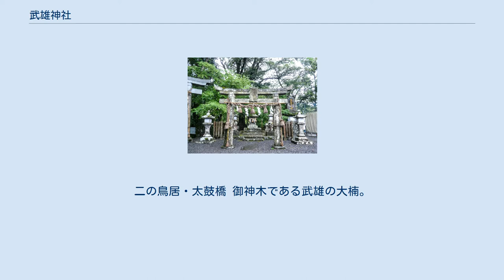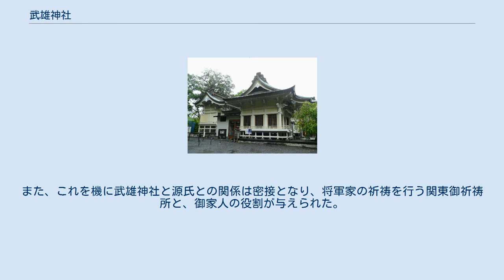武雄神社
二の鳥居・太鼓橋 御神木である武雄の大楠。
うろには祠が祀られている 武雄神社（たけおじんじゃ）は、佐賀県武雄市武雄町の御船山の山麓にある神社。
樹齢3000年ともいわれる御神木の大楠があることでも知られる。
 『武雄神社本紀』によると、天平3年（735年）に初代神主伴行頼に神託があり、大宰府を通じ朝廷に奏上して武内宿禰を主神に以下4神を合祀して創建したとされる。
 平安時代での旧社格は、九州地区の地方行政機関である｢大宰府｣の府社とされ、祭礼に国使が参向するなど、杵島郡鎮守としての役割があった。
それらを裏付ける218通にもおよぶ武雄神社文書とよばれる古文書が現存する。
 元永年間（１１１８～２０年頃）武雄二代領主 後藤資茂が、塚崎城を築城するために、朝廷に奏請して当社を舳嶽東麓（現在地）に遷した。
 文治元年（1185年）の壇ノ浦の戦いでは平氏追討祈願を行い、平家を滅ぼした源頼朝は後鳥羽上皇の勅使と名代の御家人を赴かせ、御教書を送り、深く感謝した。
この参詣を歓迎し、武雄四代領主の後藤宗明が流鏑馬を奉納し、それ以来、現在も流鏑馬神事が行われている。
また、これを機に武雄神社と源氏との関係は密接となり、将軍家の祈祷を行う関東御祈祷所と、御家人の役割が与えられた。
これらの状況は武雄神社文書により記されている。
 主祭神と相殿神の五柱の神を総じて武雄大明神と号す。